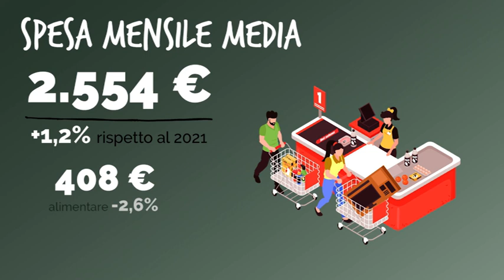Le spese delle famiglie torinesi - Ediz. 2022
Motion graphics per la presentazione dei dati dell'osservatorio sulle spese delle famiglie torinesi (conf. stampa 19/04/2023)